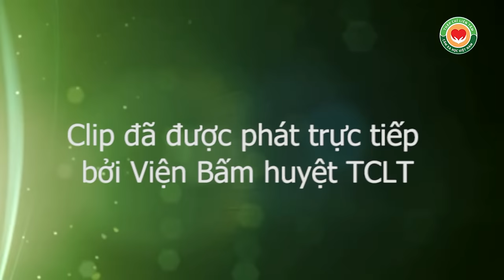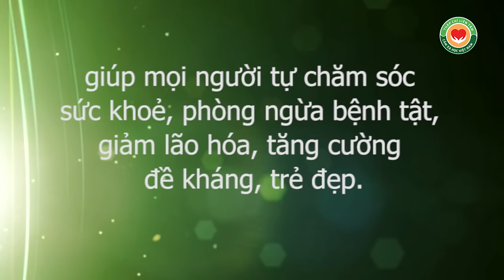Điều chỉnh tổn thương cột sống lưng